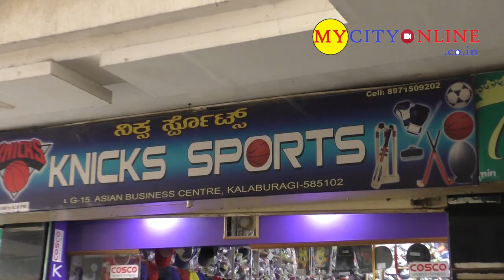KNICKS SPORTS (Retail and Wholesale Dealer) Asian Business Centre, Kalaburagi - 040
(This Video is made by MyCityOnline)

KNICKS SPORTS (Retail and Wholesale Dealer).
All types of Sports items are available here.
Good Quality and Reasonable Price.

Visit once and have a great experience.

Address:
KNICKS SPORTS,
Shop No LG-15, Asian Business Center, Kalaburagi – 585102.